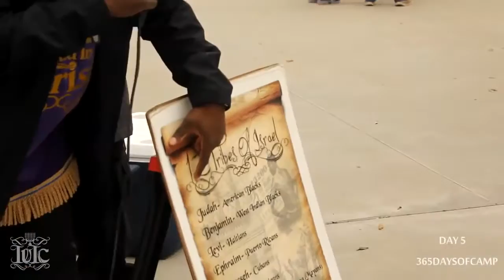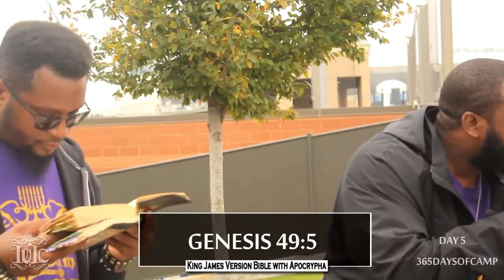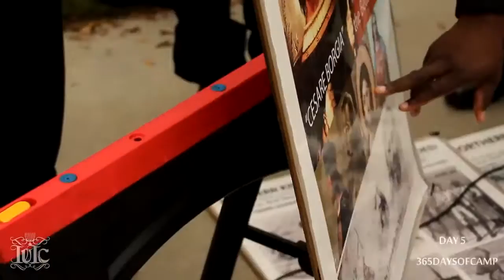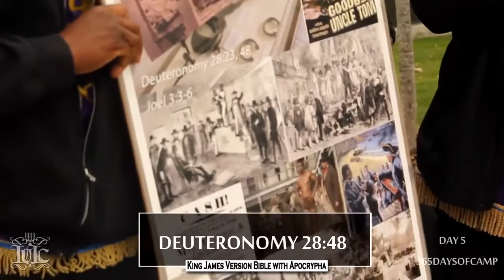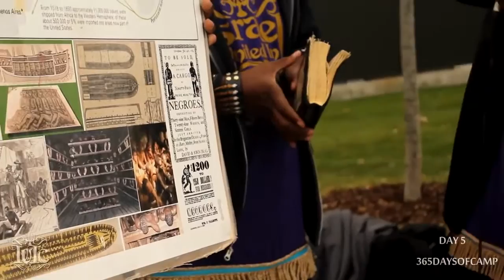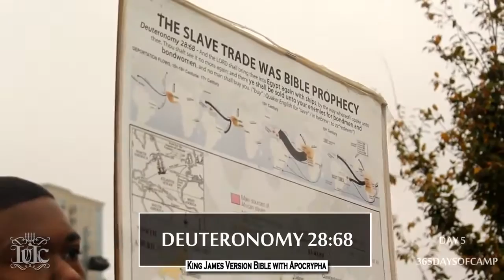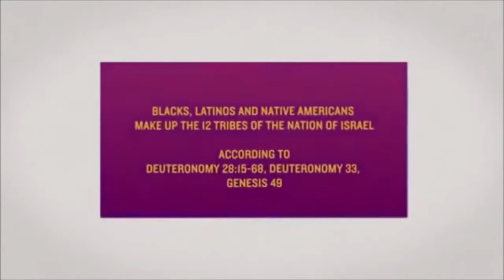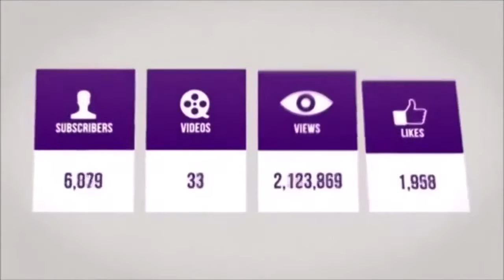The Israelites: This Is Modern Day Slavery...IUIC